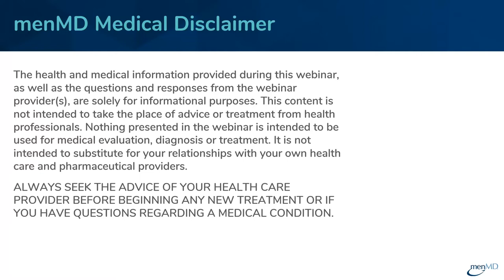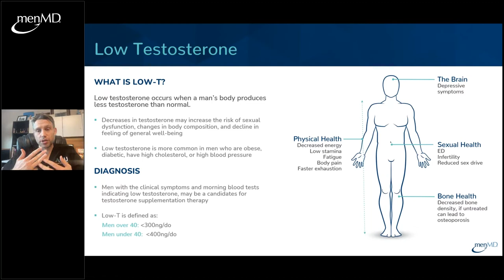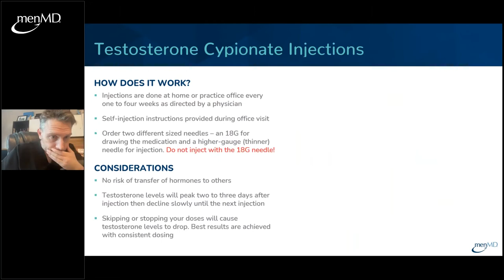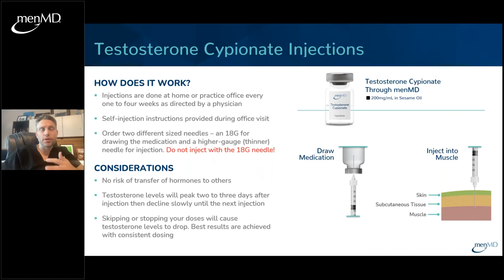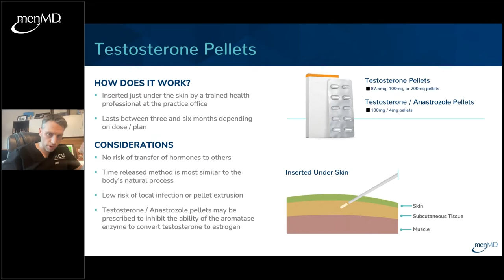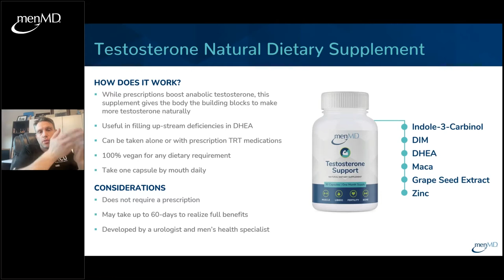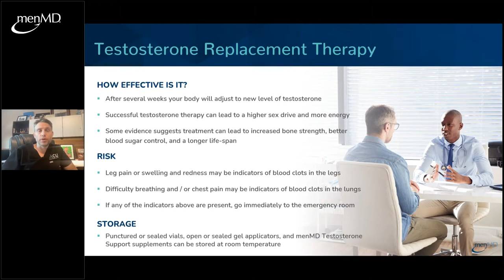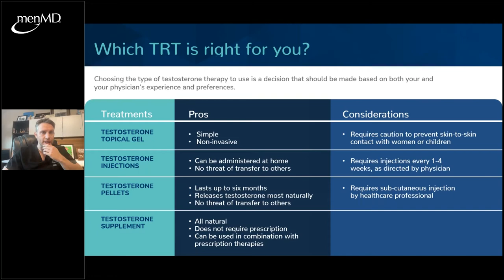How to pick the right Testosterone Replacement Therapy for Low-T | Dr.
Join Dr. Tariq Hakky, urologist and men's health specialist as he discusses the symptoms of low testosterone, treatment options, considerations, and answers your questions about testosterone replacement therapy.

Dr. Tariq S. Hakky is a board-certified urologist located in Atlanta, GA. Dr. Hakky has dedicated his career to urology and male reproductive medicine. He is a diplomate of the American Board of Urology, and he is the founder of Atlanta Cosmetic Urology.

Dr. Hakky is known nationally and internationally for his minimally invasive penile prosthesis surgery, natural scar penile implant, penile enhancement, and adult circumcision techniques.

ABOUT MENMD REALTALK WEBINARS
menMD brings together physicians and other expert presenters for honest and informative discussions about men’s health. menMD RealTalk Webinars provide attendees a platform to ask questions and engage with experts in the field. Anonymously participate live or watch a recording of the event on-demand. To view our entire Video Library and see upcoming webinars go